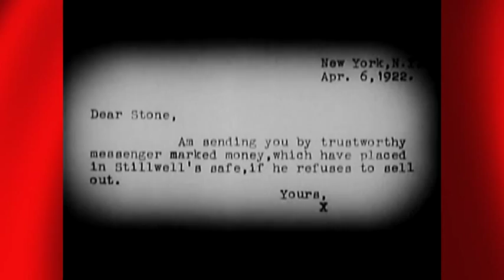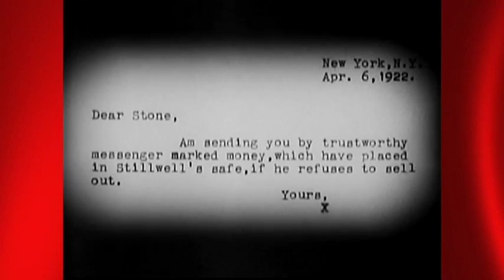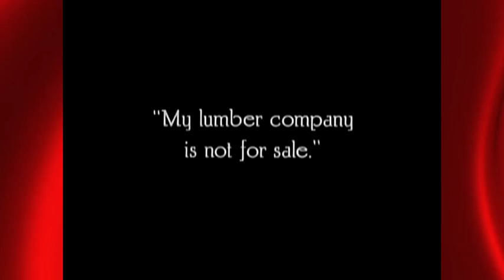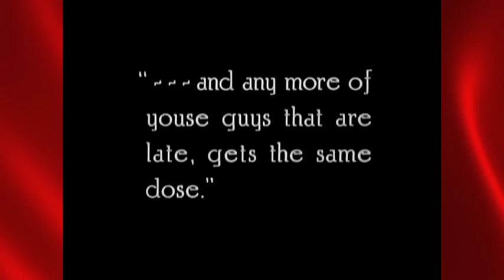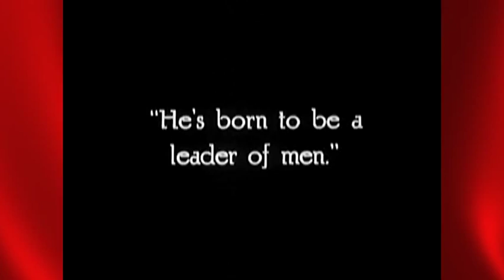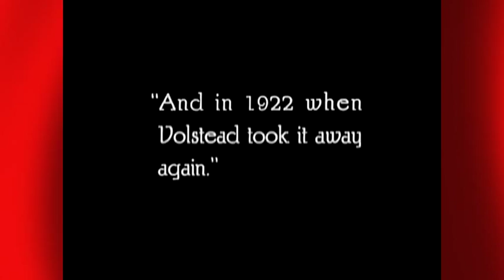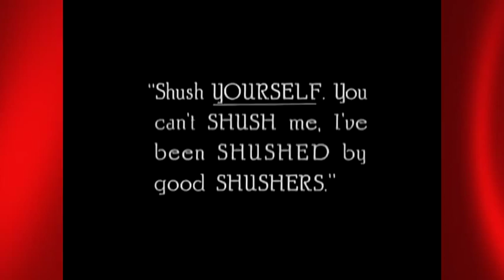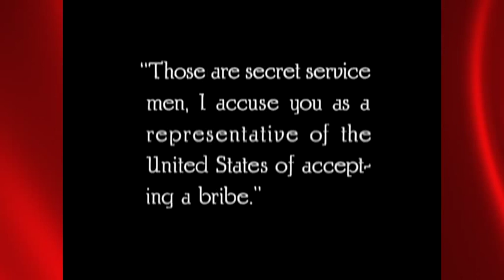Stan Laurel: The Egg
The Egg is one of the many short comedies Stan Laurel starred in during his long apprenticeship, and for fans who have seen a lot of his work it may look ...